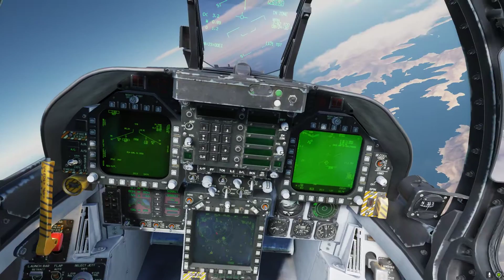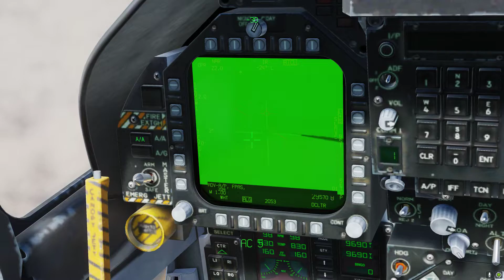DCS, MultiRole shit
forfun